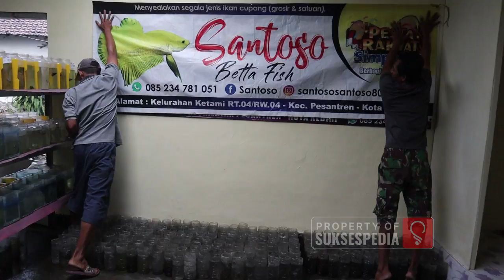JENIS IKAN CUPANG DAN PERAWATANNYA AGAR MENGHASILKAN CUPANG KUALITAS KONTES!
Halo sahabat pedia, selamat datang di chanel suksespedia
kali ini kami akan membahas mengenai JENIS IKAN CUPANG DAN PERAWATANNYA AGAR MENGHASILKAN CUPANG KUALITAS KONTES!
Siapa yang tidak kenal ikan satu ini? ikan cantik dan tubuh yang mungil membuat
siapa saja pasti tertarik untuk memilikinya. Tiada lain, tidak bukan tentunya ikan
cupang. Ikan cupang merupakan salah satu ikan hias yang mudah dipelihara.
Dalam perawatannya ikan cupang tidak memerlukan tempat luas dan modal yang
besar. Bisa dilakukan sebagai usaha rumahan juga. Namun memang diperlukan
perawatan khusus ya, jika ingin dijadikan sebagai ikan cupang kontes. Kira – kira
bagaimanakah caranya ? apakah kalian juga penasaran perawatan ikan cupang
dengan kualitas kontes ?

Buat kawan-kawan yang mau bekerja sama atau kolaborasi dengan Sukses Pedia bisa hubungi WA 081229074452